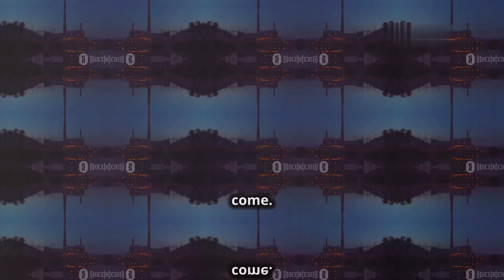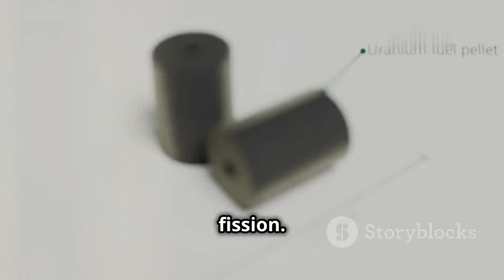Electricity Generation: Powering the Modern World...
Electricity generation is the process of producing electrical power from various energy sources, and it forms the backbone of modern society. The availability of electricity has revolutionized how we live, work, and interact with the world, making it an essential part of everyday life. In this essay, we will explore the different methods of generating electricity, the challenges associated with each, and the ongoing transition towards more sustainable energy sources.

Methods of Electricity Generation

Electricity can be generated from a wide variety of energy sources, both renewable and non-renewable. The most common methods of electricity generation include:

1. **Fossil Fuels**:
   - Fossil fuels, such as coal, natural gas, and oil, have been the dominant sources of electricity for much of the 20th and 21st centuries. These fuels are burned in power plants to heat water, producing steam that drives turbines connected to electricity generators.
   - Coal-fired power plants, once the cornerstone of electricity generation, are now declining in many parts of the world due to their high carbon emissions and environmental impact. Natural gas has gained popularity as a cleaner alternative, producing less carbon dioxide (CO2) per unit of energy compared to coal.

2. **Nuclear Power**:
   - Nuclear power plants generate electricity through the process of nuclear fission, where the nucleus of an atom is split into smaller parts, releasing a large amount of energy. This energy is used to produce steam, which drives turbines and generates electricity.
   - Nuclear power is a low-carbon source of electricity and can provide large amounts of continuous, reliable power. However, it faces challenges such as high costs, radioactive waste disposal, and public concern over the safety of nuclear reactors, especially after accidents like those at Chernobyl and Fukushima.

3. **Renewable Energy Sources**:
   - Renewable energy sources, including solar, wind, hydropower, and geothermal energy, are increasingly being adopted as alternatives to fossil fuels and nuclear power. These sources are considered more sustainable and environmentally friendly because they rely on natural processes that are continually replenished.
   - **Solar Power**: Solar panels convert sunlight directly into electricity using photovoltaic cells. Solar power has seen rapid growth due to falling costs and advances in technology, making it a viable option for both large-scale power plants and small, distributed systems.
   - **Wind Power**: Wind turbines harness the kinetic energy of wind to generate electricity. Wind power is one of the fastest-growing sources of electricity, particularly in regions with strong and consistent winds.
   - **Hydropower**: Hydroelectric plants generate electricity by using the flow of water to turn turbines. While hydropower is a reliable and established source of renewable energy, it is limited by geographical factors and can have significant ecological impacts on rivers and aquatic ecosystems.
   - **Geothermal Energy**: Geothermal power plants use heat from within the Earth to produce steam and generate electricity. This source is most effective in regions with high geothermal activity, such as Iceland and parts of the western United States.

4. **Biomass and Bioenergy**:
   - Biomass energy involves the combustion of organic materials, such as wood, agricultural residues, and waste, to generate electricity. This method can be carbon-neutral if the biomass is sourced sustainably, as the CO2 released during combustion is offset by the CO2 absorbed during the growth of the plants.
   - Bioenergy also includes advanced technologies such as biogas and biofuels, which can be produced from organic waste and used to generate electricity in engines or turbines.

00:00:00
Our Electric World
00:02:05
The Power of Fossil Fuels
00:02:50
Nuclear Power
00:03:30
Solar Energy
00:04:13
Wind Power
00:06:18
Geothermal Energy
00:07:01
Hydropower
00:07:48
The Challenges of Powering Our World

00:08:29
Towards a Sustainable Energy Future
00:09:14
A Brighter, Cleaner Tomorrow